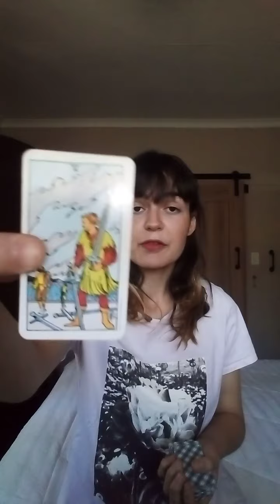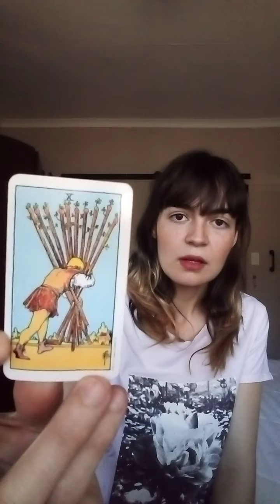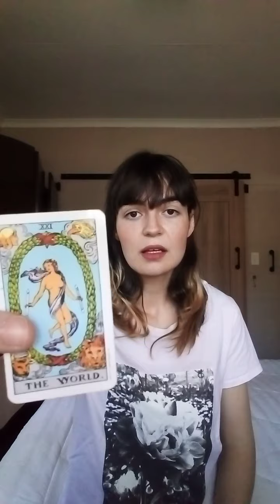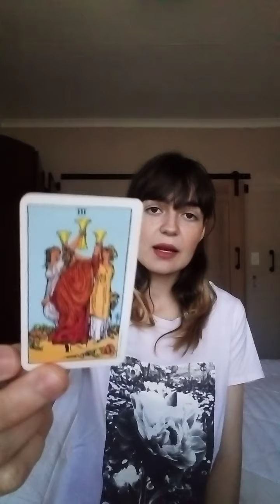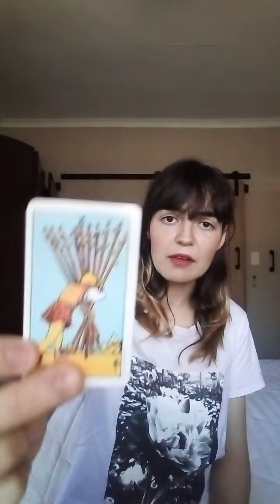General Reading for R. H. - Part One 🃏